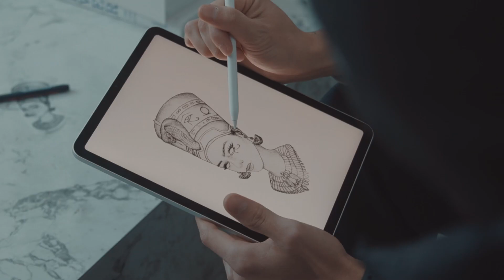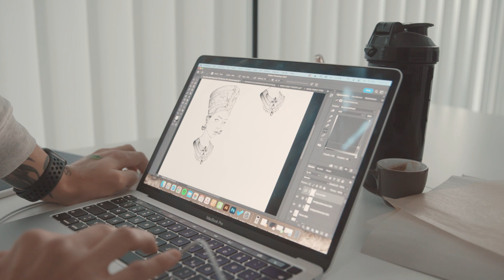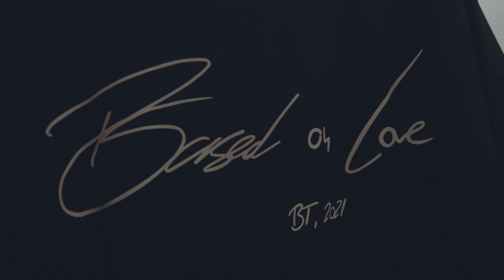Getting 3 MORE Tattoos *painfull* | Stipke Vlogs 2022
Getting Tattoos is a painful but great experience! Big Thanks to Max for helping me in this journey!

HUGE PROJECT COMING SOON!